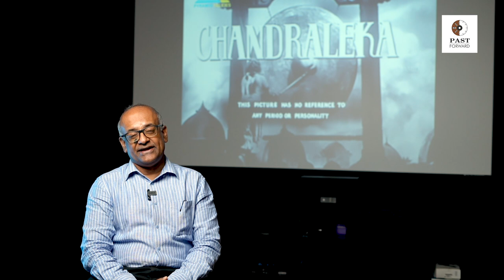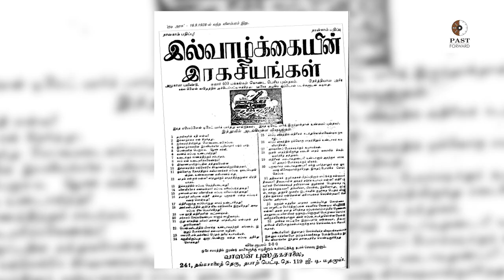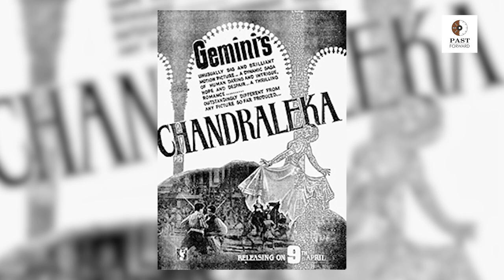Chandralekha - 75 years of the first South Indian film to become a national success | with V Sriram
Long before Bahubali, PS and RRR made waves across the country, it was Gemini’s Chandralekha that 75 years ago showed that a film made by South Indians could become a hit. Watch this episode to know how that happened.